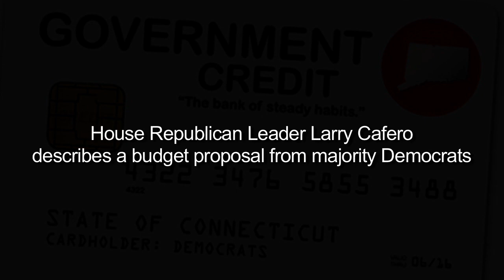Cafero Dissects Democrat Budget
House Republican Leader Larry Cafero during an April 19 news conference takes apart the budget from legislative Democrats. The plan INCREASES government spending in the face of a massive deficit, continues a tax on businesses and does nothing to tackle a scheduled hike to a tax that will hurt us at the gas pumps this summer.